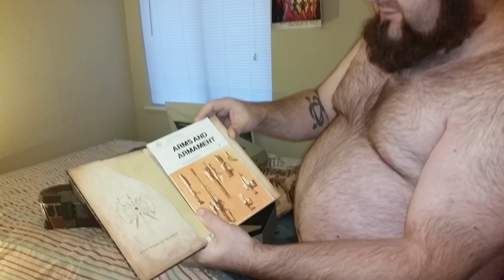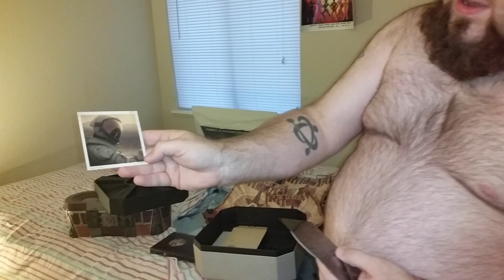Destiny Ghost Edition Unboxing!!!1! PS4!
It's Unboxing Season!
Twitch.tv/kevinwk